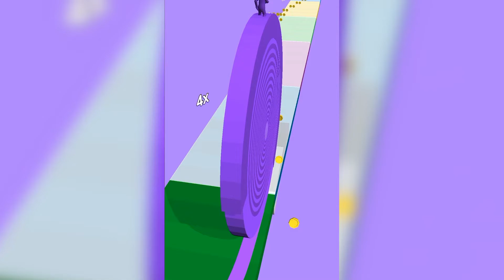✅Layers Roll in All Levels iOS,Android Gameplay Walkthrough New Update Trailer Mobile Game ZASDFEE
Here you can see the walkthrough of mobile games.